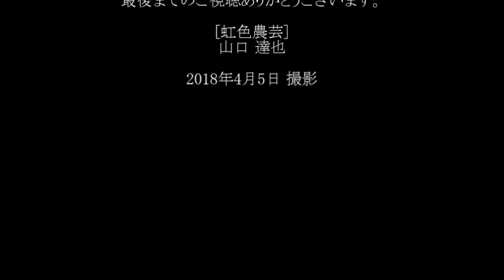20180405 初めてのタケノコ掘り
今年初めてのタケノコ掘りです。やはりイノシシからかなり食べられているので、イノシシとの競争になります。

※ 農林水産業の最大のリスクは原発です。あなたは原発を選びますか、それとも食糧などを供給する農林水産業を選びますか?!

※「公開質問状及び回答PDF」フォルダを、広報ビラ用フォルダに追加しました。佐賀県知事からの回答が来たので、ここに入れています。

◎ 関連動画